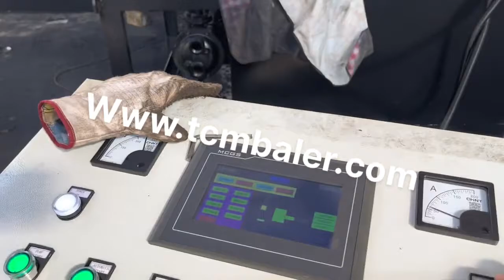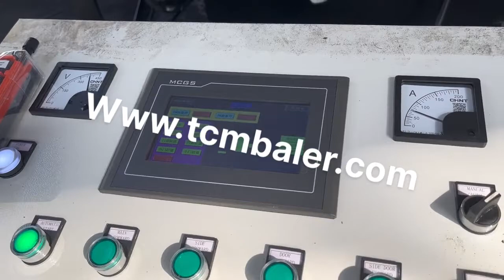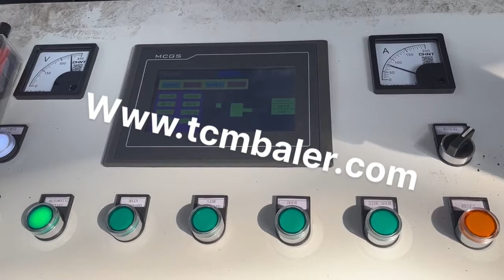industrial aluminum can compactor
Industrial Aluminium Can Crushers Equatorial Guinea, Northern Ghana, Can crushers can crush empty aluminum or steel containers up to 1 gallon down to 90% of their original size which decreases storage space. Feed single containers or dump entire boxes into these units hoppers. Can Crushers Ideal for shopping centers, restaurants, large kitchens, schools, hotels and recycling centers. Amazon.com Greece, Aluminum Can Compactor Italy, The Crusher 77701, Pacific Precision Metals Aluminum Can Compactor, White. 4.4 out of 5 stars 3,496. $23.99 $ 23. 99. Get it as soon as Fri, Mar 20. More Buying Choices $21.99, 10 new offers, Best Seller in Can Crushers. Industrial Metal Cans Baler for Sale Iceland, Buy metal cans Brazil, Industrial Metal Cans Baler for Sale. The ENERPAT Hopper style automatic scrap meatl balers prefect for fast pressing for, aluminum cans,steel cans,light scrap metal into density bales. we have 4 models,pressing force from 200 tons to 225 tons. bale weight from 25kgs to 100kgs. the machine can produce 60 bales in one hour. the motor power from 30kw to 74kw . Trash Compactors Can Crushers Suriname, Grainger Sweden, Aluminum can crushers with signage are installed in break rooms and food service areas to help reduce the volume of waste generated by aluminum cans. Signage reminds people to crush cans before disposal. Crushers are wall, mounted and operated by pulling a lever. Place a container or trash can beneath the crusher to catch cans after processing. CAN CRUSHERS Venezuela, Compactors Inc Grenada, The PRC Series Can Crushers are complete separating and crushing units for aluminum cans. The design of this unit has the reputation for dependability and low maintenance. Rugged steel construction makes the PRC Series the one to use for long, term productivity. Process, line rejects, or, out, dated product, and recover aluminum cans and P.E.T. containers, industrial aluminum can crusher Indonesia, industrial aluminum Kazakhstan, Alibaba.com offers 2,201 industrial aluminum can crusher products. About 22% of these are Plastic Crushing Machines, 36% are Crusher. A wide variety of industrial aluminum can crusher options are available to you, such as use, shaft design, and plastic type. Industrial and Commercial Waste Compactors for Tajikistan, Croatia, These industrial compactors come in self, contained, stationary, pre, crusher, office compactor, etc. Our compactors can often be used with our balers, waste conveyors, and air separator and sorting systems. We can sell, rent or lease equipment that will meet your specific needs, and we offer used and reconditioned compactors, too. Amazon.com France, Commercial Can Crusher Belize, RamPro Multi, Load 6 Aluminum Can Crusher Heavy Duty Easy Pull Heavy Steel Structured Easily Wall Mounts Soda Beer Commercial 10 Can Industries Crusher Bullet, Pacific Precision Metals Aluminum Can Compactor, White. 4.4 out of 5 stars 3,476. $22.99 $ 22. 99 $23.99 $23.99. Get it as, ZING 7008 Industrial Can Crusher Kit. 3.7 out of 5 stars, Metal Crusher Haiti, Aluminum Can Crusher Japan, Aluminum can compactor compresses the tins and cans and reduces them to less than one, sixth of their original space. They can reduce many aluminum cans to a small stack, which can then be easily transported to other places for further processing. The Best Aluminum Can Crusher of 2020 South Africa, Your Best Senegal, High Volume Can Buyer INDUSTRIAL HIGH VOLUME CAN BUYER. REMs High Volume can buyer system for aluminum cans is the cleanest and most efficient can buying system on the market today. Multiple bags of Aluminum cans are loaded into the horizontal conveyor hopper by, Aluminum Can Compactor Recycle Scrap Aluminum Sri Lanka, Mexico, Superior Quality and safe to